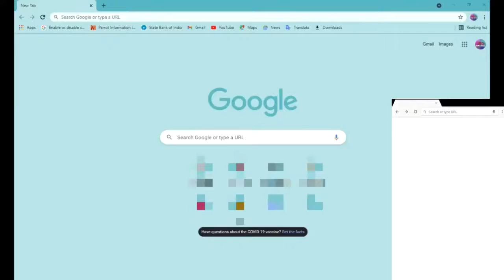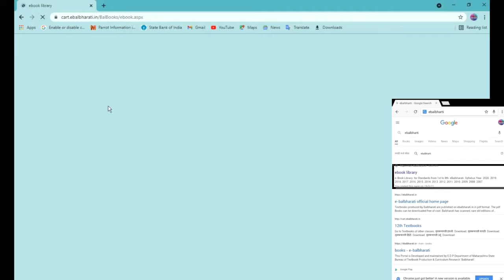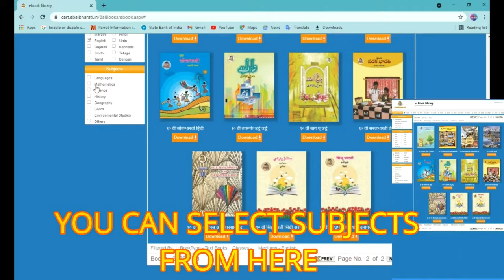HOW TO DOWNLOAD EBOOKS FOR FREE | ON MOBILE/PC | MAHARASHTRA BOARD | DTECH WALLAH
COMMENT FOR MORE CONTENTFULL VIDEOS.